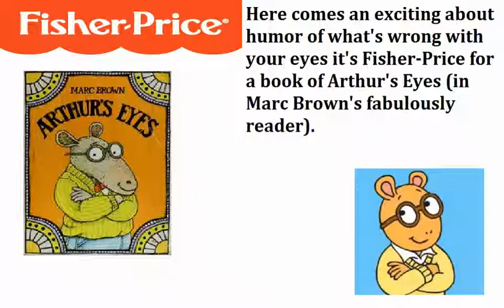Fisher-Price Book: Arthur's Eyes (Marc Brown)